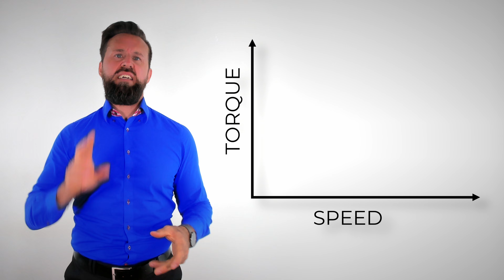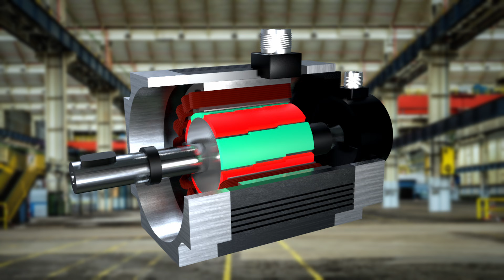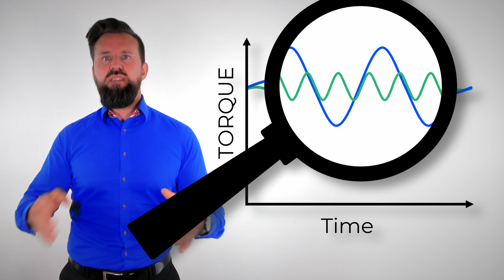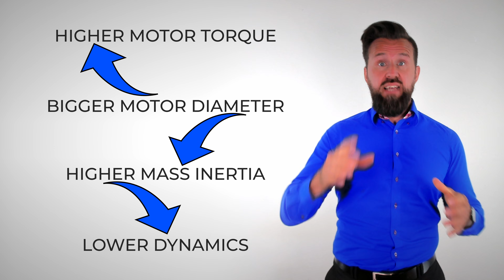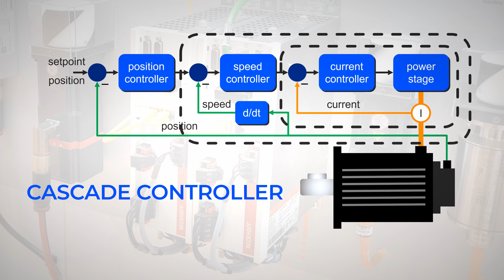How Servo Motor Works and Servo Motor Control?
You will learn how a servo motor works and how a servo motor is designed in this video. You will also see why servo motors are used for robots and CNC machine tools. The servo motor control is explained and why servo motors have such accurate sensors. Of course, I also tell you what makes servo motors so special. Servo motors are AC motors, so they can be induction motors but also synchronous motors. Usually synchronous motors with permanent magnets are used. A servo motor is always a part of an electric servo drive system, which consists of a servo motor an inverter and a position sensor. Because servo motors usually only run for a very short time and do not run continuously, they only have air or water cooling in a few cases. For the control of a servo motor a cascade controller is used.

▬ Website with Detail Information ▬▬▬▬▬▬▬▬
Servo Motor Control Overview and detailed Function